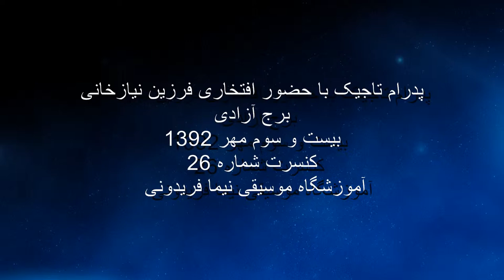پدرام تاجیک و فرزین نیازخانی 23مهر 1392 برج آزادی - کنسرت شماره 26 آموزشگاه موسیقی فریدونی